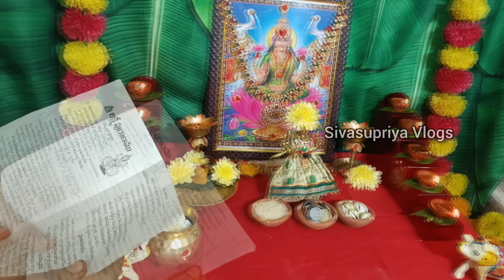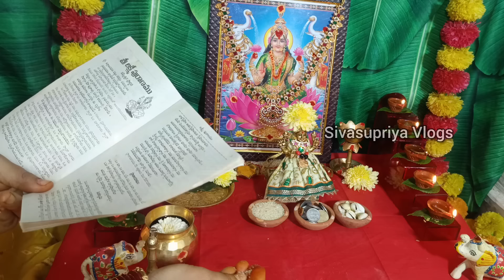మార్గశిర లక్ష్మీ వారం పూజా విధానం | margasira lakshmi varam Pooja vidhanam